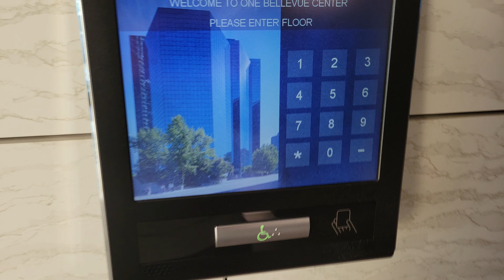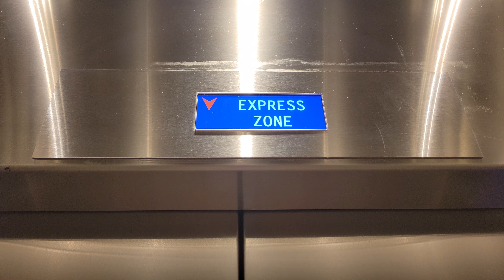After: 1982 Montgomery/Otis Compass Traction High Rise Elevator 8 @ One Bellevue Center, Bellevue WA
I miss those old G&Ps! WHY DID THEY MODERNIZE THESE?!

Installed 1982

Original Fixtures: Montgomery G&P